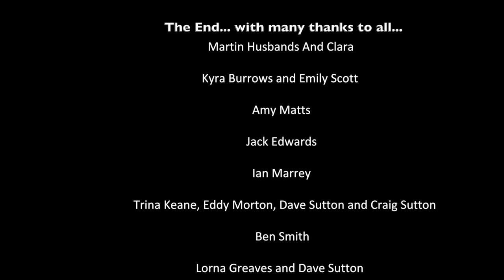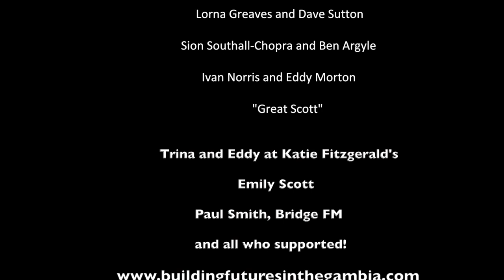Katie Fitzgerald's 2014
This is a short video of highlights from the Gambia Fundraiser held at Katie Fitzgerald's in April 2014. All the performers were fantastic and raised funds for Building Futures in The Gambia.